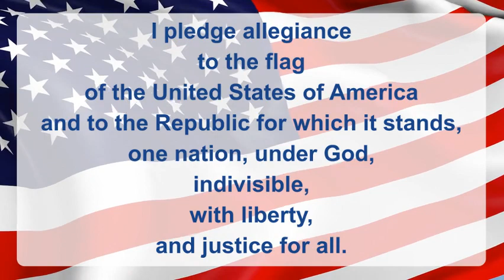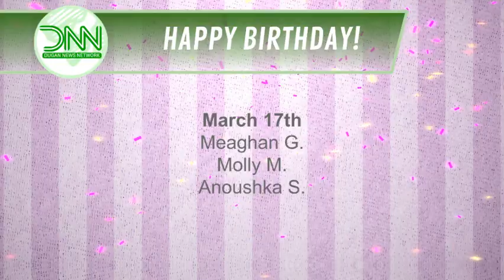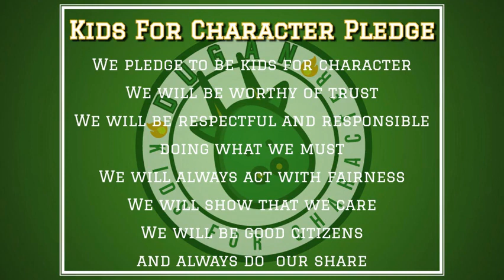DNN Ep. 103: St. Patrick's Day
Happy St. Patrick's Day! Mr. Seibert is back roaming the halls and asking students about St. Patrick's Day.  Enjoy!